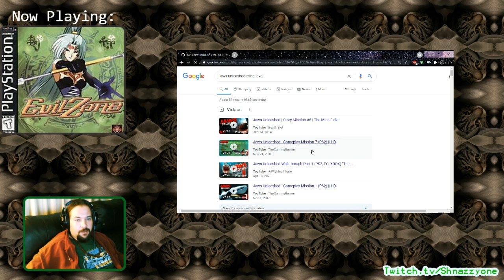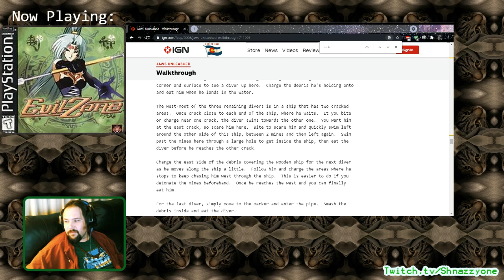Ready for this, Chum? Jaws Unleashed (PS2) 2006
Episode 5: Defeating stage 6, Wanna see My Shark Blow up? Wanna see it again?

Game turns the table on Jaws as far as explosions are concerned. Tacking the minefield and hunting down those damn scuba divers.